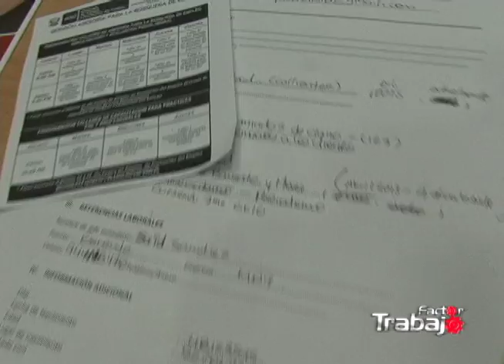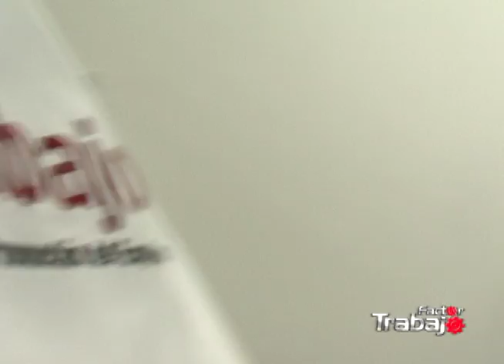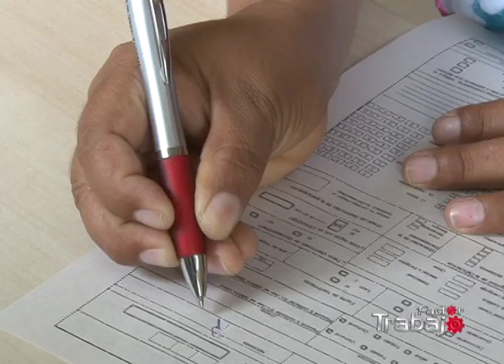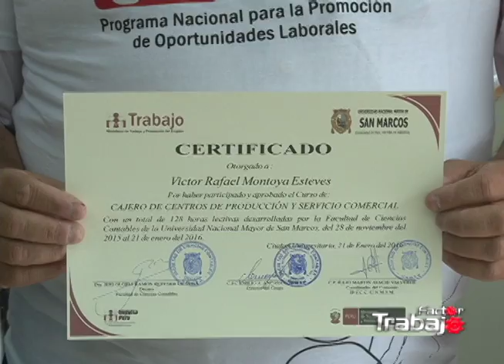Noticias del Sector